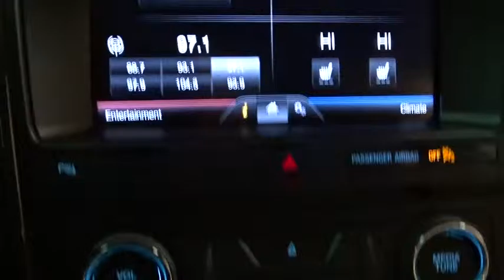2016 Ford Explorer Niles, Schaumburg, Chicago, Highland Park, Arlington Heights, IL FP7317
Bredemann Ford
2038 Waukegan Rd